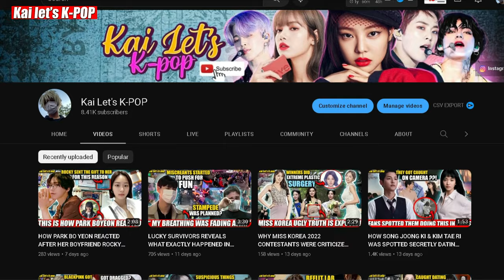THIS IS HOW MUCH KPOP IDOLS ACTUALLY EARN FROM MUSIC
THIS IS HOW MUCH K-POP IDOLS ACTUALLY EARN FROM MUSIC: FANS HAVE ALWAYS BEEN FASCINATED THAT KPOP IDOLS MAKE A LOT OF MONEY BUT HOWEVER THE TRUTH IS COMPLETELY SHOCKING AND UNBELIEVABLE. DO WATCH OUT THE FULL VIDEO TO SEE THE TRUTH ABOUT HOW MUCH K-POP IDOLS MAKE MONEY.